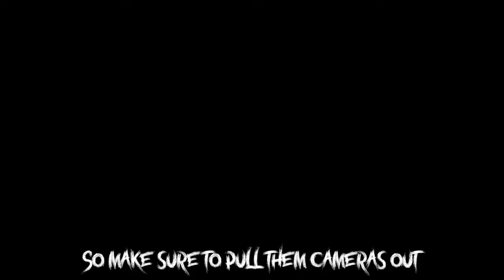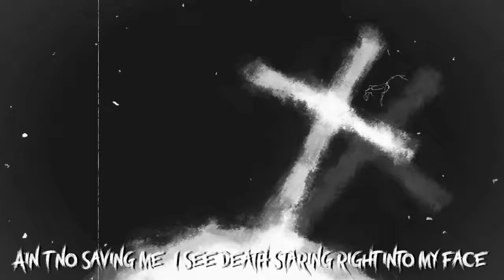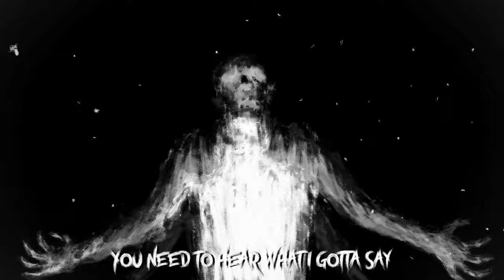UNAVERAGE GANG - WES CRAVEN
U N Λ V E R Λ G E  G Λ N G

𝐏 𝐑 𝐎 𝐃 𝐔 𝐂 𝐄 𝐑

[VAGUE]
Crushin everything
To give it up, it’s just a crutch
And you burnin thru your life
It’s Like you ridin on the clutch
No sleep, no dreams
You’ll be dead in a week
Just another fucken body
Got the maggots In your sheets
Try to learn from the struggle
And you try just to grow
Cause the life that is comin
Is the life that is known
All that thought that is weak
In the mind of a glass house
You gotta take the risk
It’s shown if you find doubt
All the little bits
It’s cause the world is playin tricks
Try drawin up your nine
Cause your friend about a flip
All shake, no faith
Never cared for the praise
And we findin all the chatter
UAV on the chase

[T.R.I.P.]

T.R.I.P. is gonna get mental on the beat
I’ll take ‘em to the slaughterhouse
I’ll slice and dice 'em
If they want to run their fucking mouth
UAV ain’t missin
Got them red beams pointed at the crowd
Going on a massacre
So make sure to pull them cameras out
Purgatory Pimpin, I’m pumpin the slugs
All these pussies are just puppets
Thats showin no love
Ridin round I got a tantrum, I’m fuckin 'em up
Got them twin glocks on me
Turnin bustas into crumbs
Yea, I’m Dancing with the devil
Yo bitch is tasting my barrel
Don’t be fuckin with the reaper
I’ll leave you bloody apparel
Coming out the tomb
Always on the move
Middle fingers to my enemies
That’s fuckin up my mood
I'll slide on any bitch
Scorpion on me dumping clips
Making bodies disappear
Bitch call that shit a magic trick
Night stalking, Im putting bodies inside of coffins
Everybody a snake, leaving me no other option
Bringing mothafuckas more nightmares than Wes Craven
If there’s one thing that I learned from this game
Is stay patient, either way they gonna hate
On my way to the bank
I grab my mask and sawed off shotty to put it in yo face
I lay 'em down like the mothafuckin corpses in the grave
Ain’t no saving me, I see death staring right into my face
Fighting with the demons, trying take my soul away
Time will only tell, till I’m fed up bring the renegade

[VAGUE]

All them killins are repetitive
Usin blood in my sedative
And grab a daily dose of my medicine
I’m the specimen
Walking over dead bodies
Like I’ve fucken seen it all
Feel the fucken stabbin in my eyes
Now Im seein far away
Will I ever get a fucken break?
Play
On the fucken minds of my prey
Aye
You need to hear what I gotta say
Chase
Off all the problems that I face